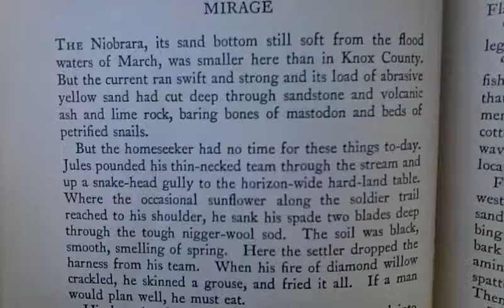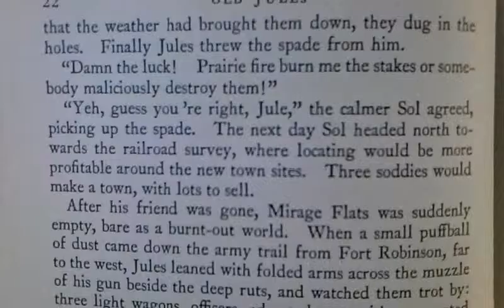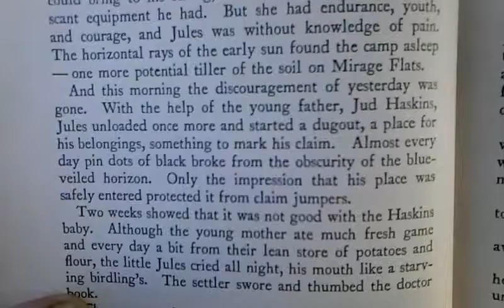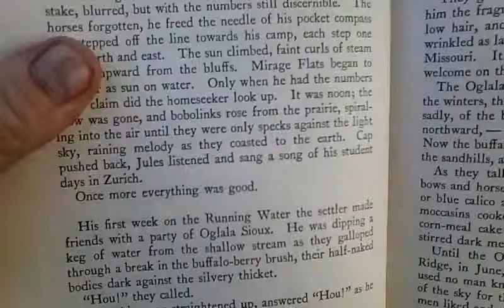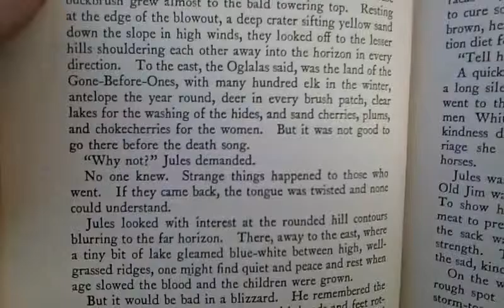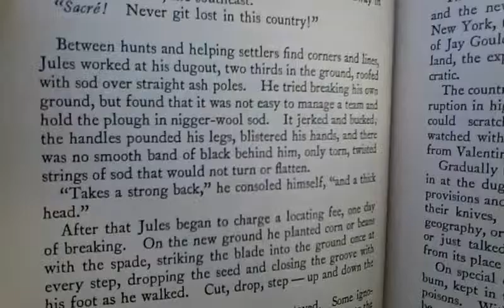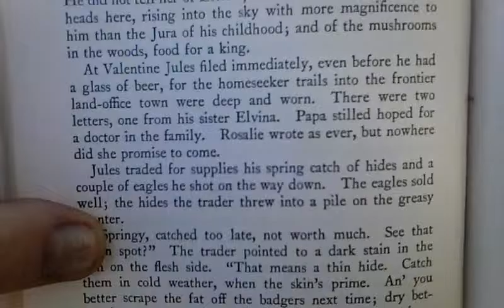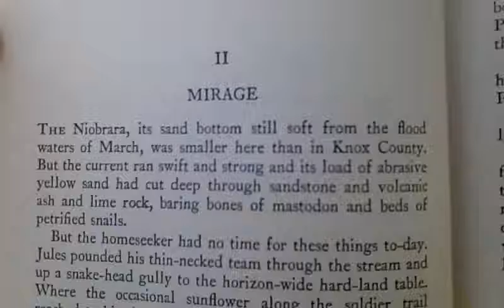OLD JULES By Mari Sandoz. Chapter 2: MIRAGE.